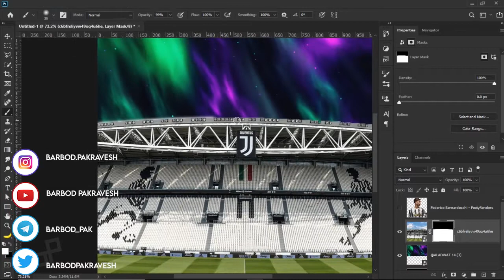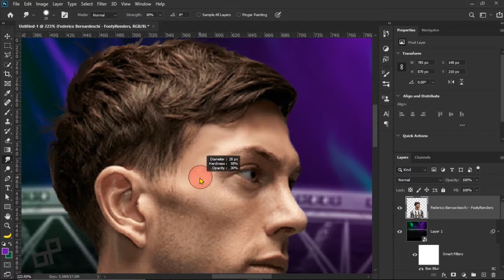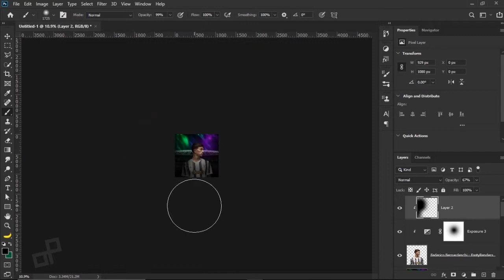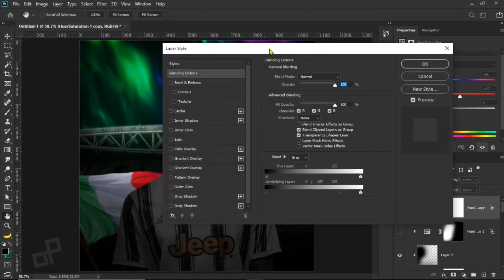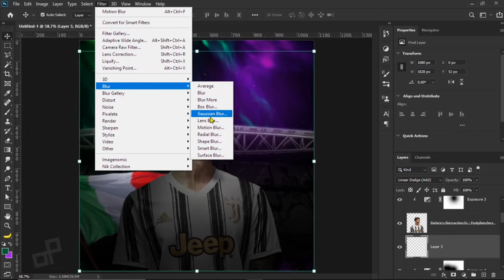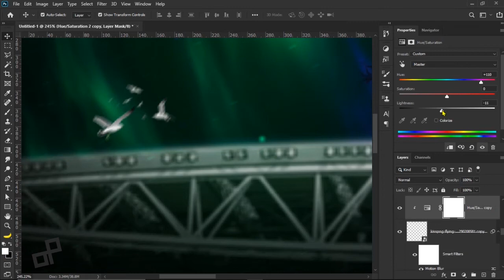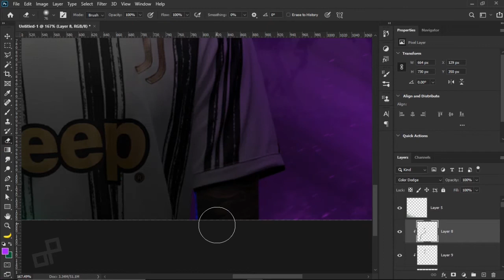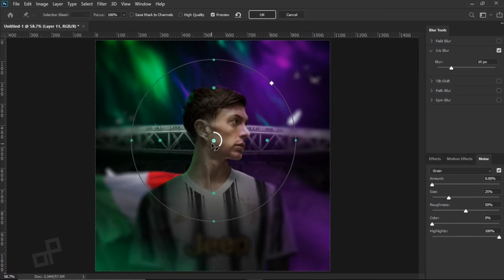Fottball Poster Design with Federico Bernardeschi